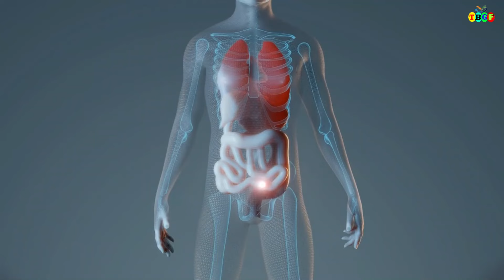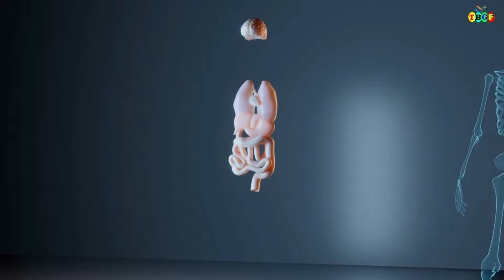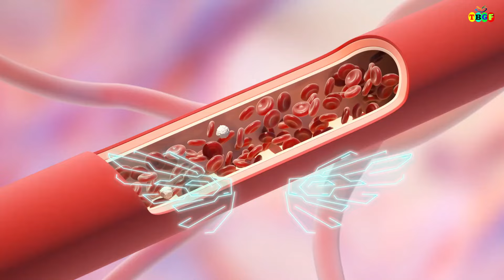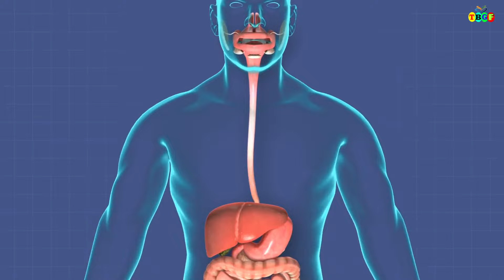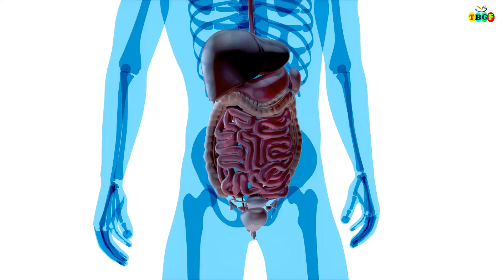আপনার বদ অভ্যাস যেভাবে ছাগল বানাচ্ছে। ডোপামিন ডিটক্স বেচে থাকার জন্য কেন জরুরি